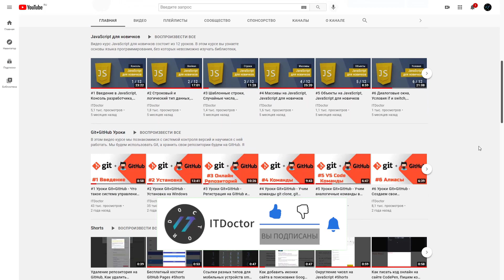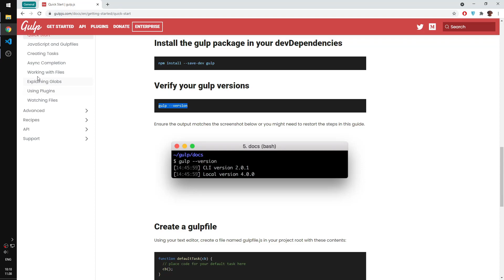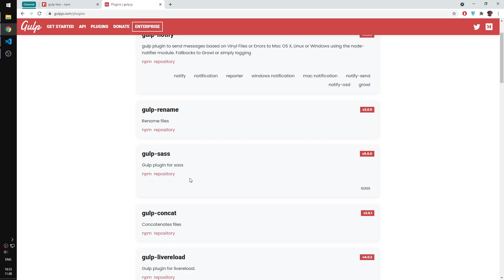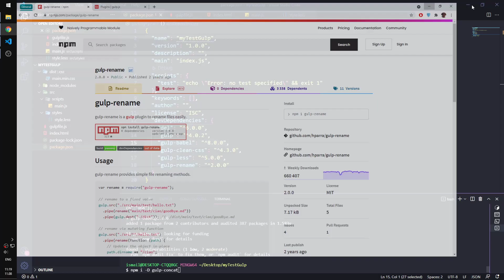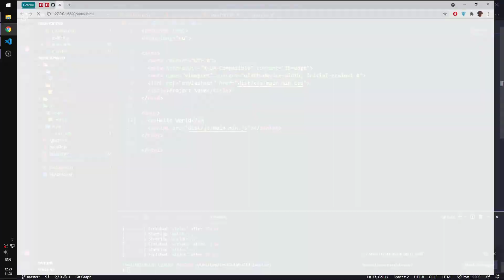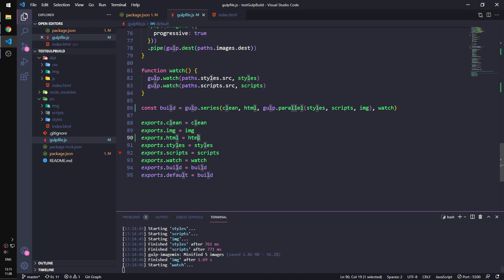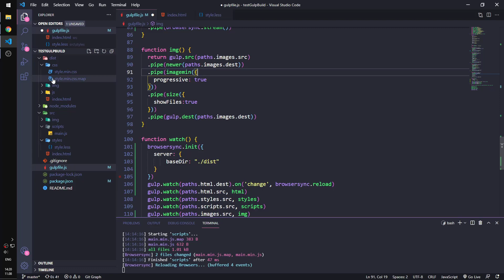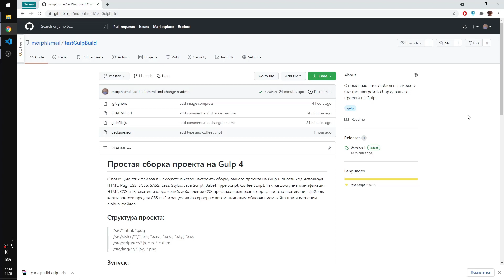GULP установка настройка и плагины в 2022. Gulp 4 полный курс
Gulp - это планировщик задач и сборщик проектов. GULP умеет обновлять браузер, собирать в один несколько HTML или PUG файлов. Также Gulp работает с CSS препроцессорами, например LESS, SASS, STYLUS и оптимизирует их. Сжимает изображения и многое другое. GULP установка настройка и плагины в 2022. Gulp 4 полный курс.

В этом уроке по Gulp мы будем работать с менеджером пакетов NPM в редакторе кода VS Code, инициализировать проект с помощью Node.js и создавать конфигурационный файл package.json, установим Gulp глобально и локально, научимся устанавливать и подключать NPM плагины в наш проект. Создадим базовую версию сборки проекта на Gulp, которая позволит нам обрабатывать стили, скрипты и отслеживать изменения в этих файлах автоматически. Сборка и настройка проекта Gulp в 2022 году это минимум который должен знать любой frontend разработчик или даже верстальщик. Так же я покажу, как повторно использовать готовую сборку в своих новых проектах размещу её на GitHub и вы в любой момент сможете скачать код настроенного Gulp проекта.

Мы расширим возможности нашего сборщика Gulp и добавим возможность сжимать изображения, минифицировать HTML код, так же добавим несколько полезных плагинов для работы со стилями и скриптами. Улучшим вывод информации в терминал и настроим автоматическое обновление сайта при изменении любых файлов в нашем проекте.

Я покажу как настроить плагины для работы с препроцессорами Sass, Stylus, Pug и языками Type Script и Coffee Script. После подведения итогов данного курса у вас будет полное понимание как работать с Gulp, как добавить что то в эту сборку или изменить её под себя, а так же вы получите готовый код сборки финальной версии нашего планировщика задач Gulp.

▶▶ Содержание◀◀
00:00:00 gulp что это и установка gulp 4
00:05:38 Установка Node.js
00:13:10 Инициализация проекта NPM init
00:22:41 gulp плагины и npm пакеты
00:35:34 Константа с путями
00:42:17 Обработка стилей
00:54:12 gulp watch
01:02:53 Обработка скриптов
01:12:43 Повторное использование сборки
01:25:40 gulp 4 babel, autoprefixer, sourcemaps
01:37:04 Плагин Imagemin
01:44:08 Плагин HTMLmin
01:48:17 Плагин Size
01:51:25 Gulp Newer
01:56:21 gulp 4 browsersync
02:08:27 Работа с Pug
02:13:18 Препроцессор Stylus
02:16:55 настройка gulp sass
02:20:49 Язык TypeScript
02:25:02 Компиляция CoffeeScript
02:27:53 Итоги урока по Gulp 4

Важно!
Можно сначала удалить модуль del, который у вас скорей всего версии 7 и выше

npm uninstall del

Устанавливайте плагин del версии 6 иначе будут ошибки и придется переделывать всю сборку так как в новой версии требуется новый синтаксис импорта и экспорта.

npm i del@6.0.0 -D

▶▶ Функционал нашей GULP сборки ◀◀
- компиляция препроцессора PUG
- минификация HTML, CSS, JavaScript
- компиляция препроцессоров LESS, SASS, STYLUS
- автоматическое добавление префиксов CSS
- транспиляция языков Type Script и Coffee Script
- преобразования кода ECMAScript 2015 + в обратно совместимую версию JavaScript с - помощью Babel
- объединение нескольких файлов JavaScript в один
- сжатие изображений
- отслеживание новых изображений, которые еще не были сжаты
- отслеживание изменений в файлах и автоматический запуск повторной обработки
- генерация sourcemaps
- отображение размеров файлов в терминале
- локальный сервер с автоматическим обновлением страницы при изменении файлов

▶▶ GULP плагины из урока ◀◀
gulp Сборщик Gulp
gulp-htmlmin Минификация HTML файлов
gulp-pug Pug препроцессор HTML кода
gulp-less Компиляция Less файлов
gulp-stylus Компиляция Styl файлов
sass Компилятор Sass
gulp-sass Компиляция Sass и Scss файлов
gulp-uglify Сжатие и оптимизация Java Script кода
gulp-coffee Преобразует Coffee Script в Java Script
gulp-typescript Преобразует Type Script в Java Script
typescript Язык Type Script
gulp-babel Преобразует Java Script в старый стандарт
@babel/coreЯдро Babel
@babel/preset-env Пресет для компиляции Babel
gulp-clean-css Минификация и оптимизация CSS файлов
del Удаление каталогов и файлов
gulp-sourcemaps Карта строк кода для инструментов  разработчика
gulp-autoprefixer Автоматическое добавление префиксов в CSS
gulp-imagemin Сжатие изображений
gulp-concat Объединение нескольких файлов в один
gulp-newer Отслеживание только новых файлов
gulp-rename Переименовывает файлы
gulp-size Отображение информации о размерах файлов в терминале
browser-sync Автоматическое обновление сайта при изменении файлов